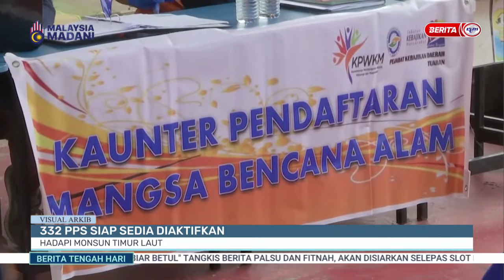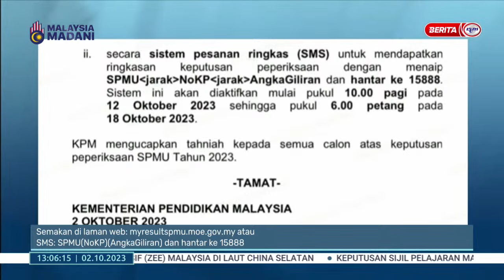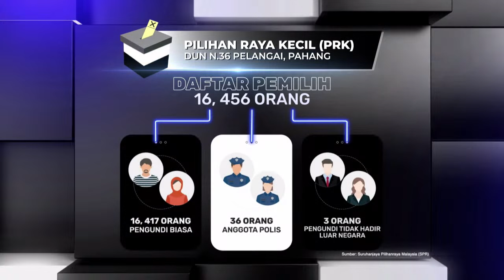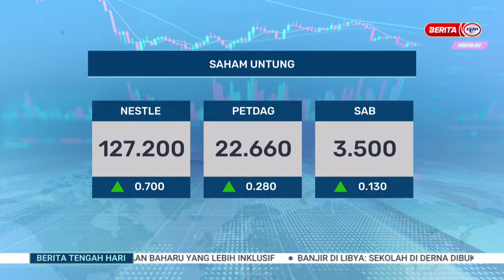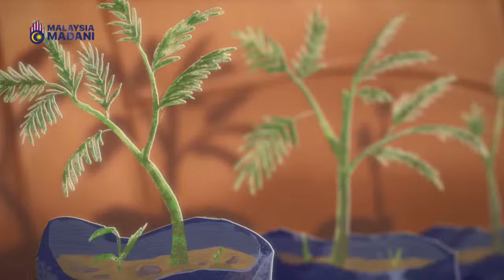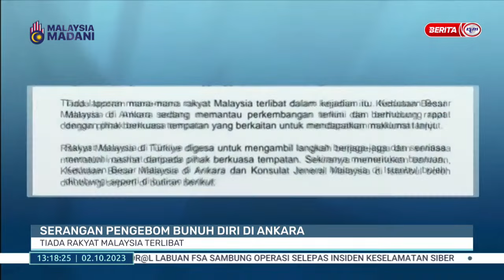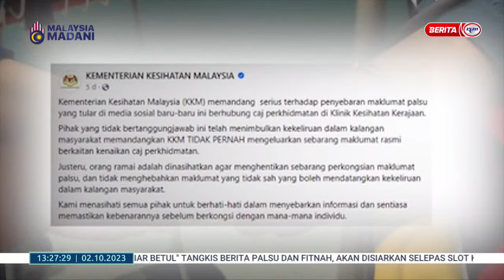2 OKTOBER 2023 - BERITA TENGAH HARI PENUH